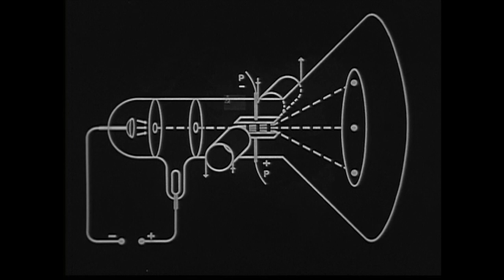Interstellar Poetry by Duff Ferguson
Duff Ferguson is a Los Angeles-based songwriter with too much time on his hands.